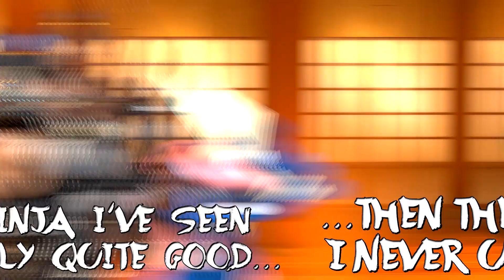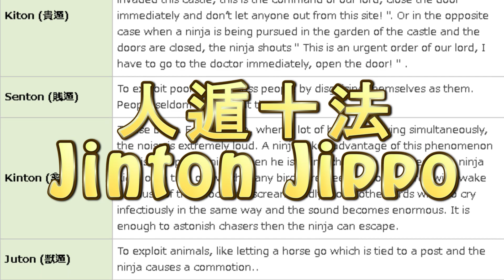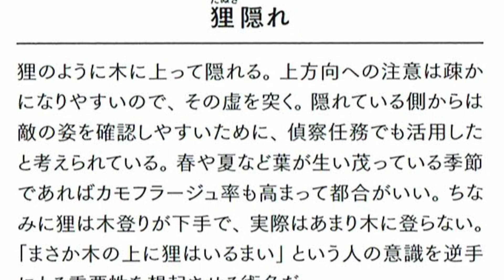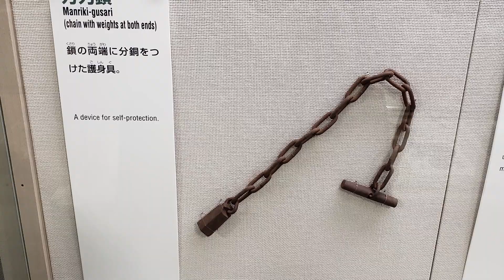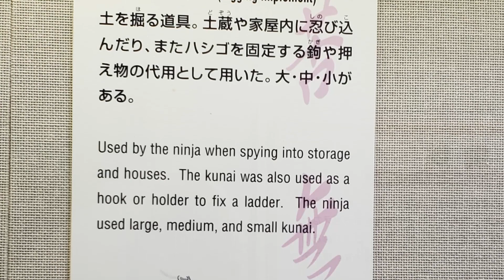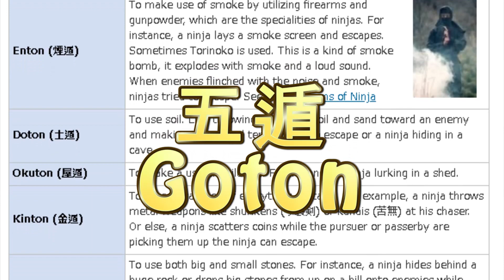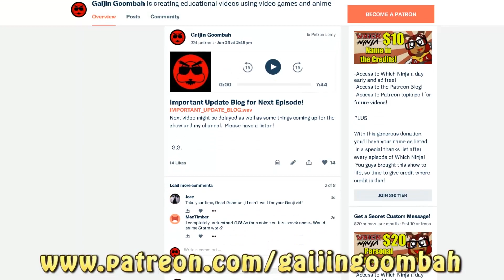Legend of Zelda's Greatest Shinobi, Sheik! - Which Ninja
Legend of Zelda has had some pretty crazy ninja in their game like the Sheikah and the Yiga clans, but how about THE ninja from Legend of Zelda?  From Ocarina of Time, to Smash Bros, to Hyrule Warriors, how does Zelda... I mean Sheik stand up to the real life history and culture of true shinobi?  You might be surprised!

More Ninja Analysis Videos!!
-How the Shiekah are Hyrules True Shinobi!
-Is Batman a REAL Ninja?

Research Materials:
The Bansenshukai
The Shoninki
Naruhodo Ninja Ozukan
The Ninja Shinobitte Nanja?